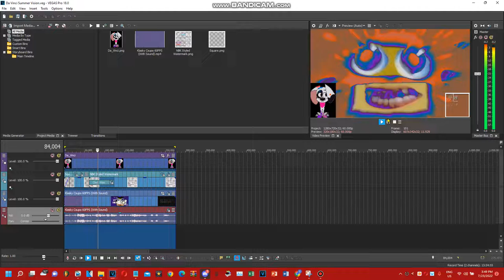How To Make Da Vinci Dalmatian Summer Vision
𝓐𝓭𝓭 𝓜𝓮 𝓞𝓷 𝓓𝓲𝓼𝓬𝓸𝓻𝓭: MultimediaMRT2945#2385

and all the TMEMRTLM2945 Logos